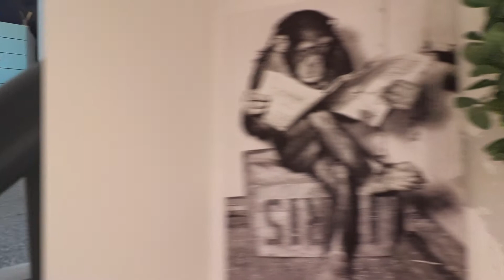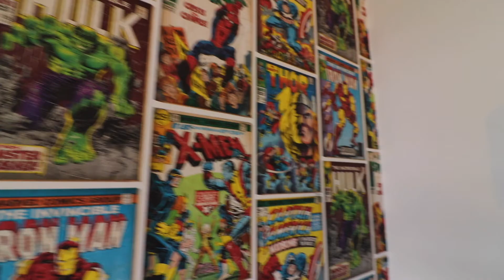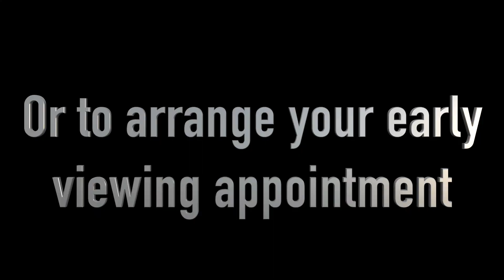Hedging Lane | Taylor Cole Estate Agents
Taylor Cole Estate Agents are thrilled to offer ‘for sale’ this outstanding and most immaculately presented family town house located in this enviable position upon the edge of this modern residential development. The property benefits from both UPVC double glazing, gas fired central heating and is finished throughout to the highest of standards, with the property itself comprising of: entrance hall, magnificent open aspect kitchen/dining area, spacious lounge, master bedroom with luxury en-suite, two further double bedrooms, luxury family bathroom, attractive rear garden, driveway and garage. Internal viewing is considered essential.